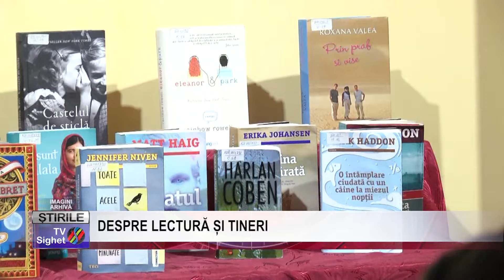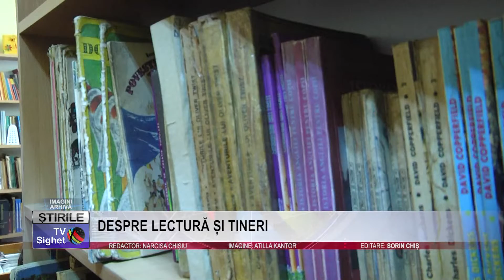stire 7 DESPRE LECTURĂ ȘI TINERI